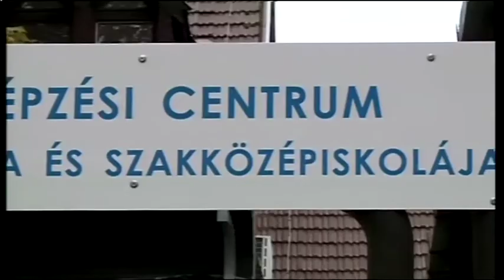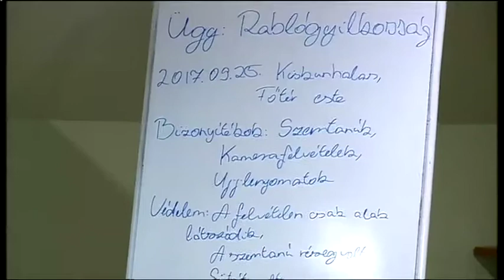Halas Tv - Beszéljünk róla - 2017.12.06. (szerda) - Kiskunhalas